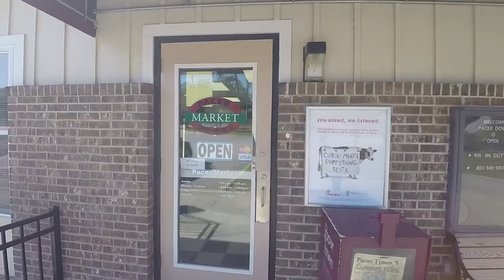Pacer Downs Residence Hall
Take a peek inside our upperclassmen residence hall, Pacer Downs.